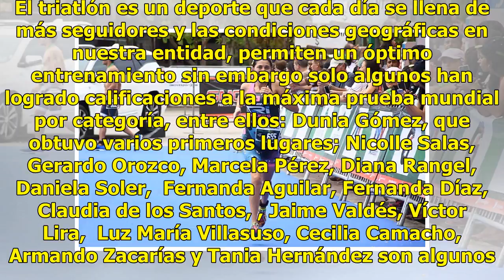Potosina Vanessa Cortés clasifica a Triatlón en Suiza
Plano Deportivo | 21 Junio 2018 | 20:27 La potosina Vanessa Cortes logro su clasificación al Mundial de Triatlón que se celebrara en Suiza el próximo 2019 después de mostrar un gran nivel en la pasada competencia en Huatulco. Cabe hacer mención que la competencia del 2018 es en Gold Coast, Australia...